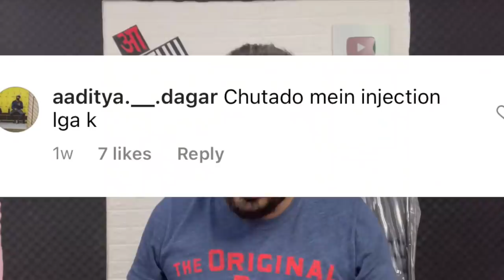Rohit Khatri - Fitness Barbie | Nagina Sethi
Phone I use

Ring light I use

Tripod I use

Mic I use

Chair I use

Computer I use

Thankyou ♥️
Nagina Sethi